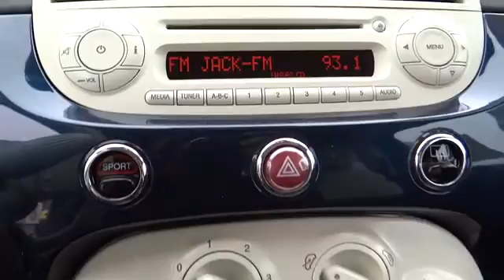2013 Fiat 500 Costa Mesa, Huntington Beach, Irvine, San Clemente, Santa Monica, CA FP2660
2013 Fiat 500 2DR HB POP - Stock#: FP2660 - VIN#: 3C3CFFAR1DT678149